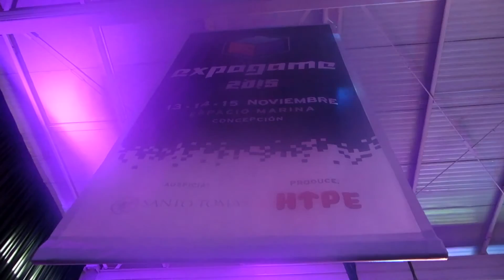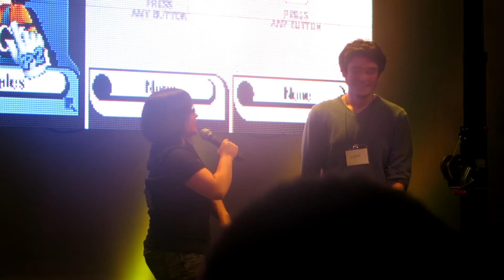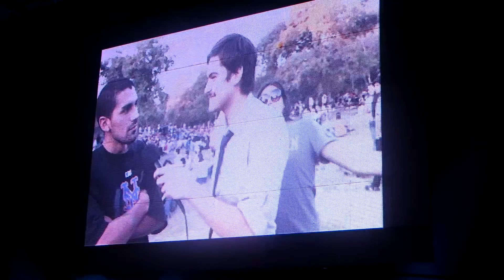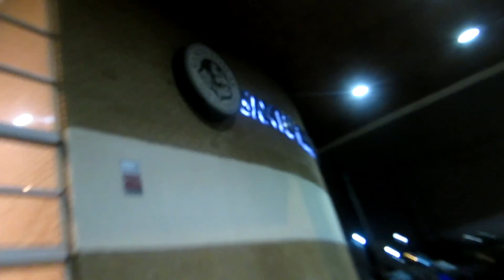Expogame 2015 Evento de Lanzamiento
Evento de videojuegos realizado el día viernes 28 de agosto 2015 en Universidad Santo Tomás, Sede Concepción. Organizado por Hype Producciones.

Tema: "Flares"
por Itro

Visiten PAWA.cl y sus redes